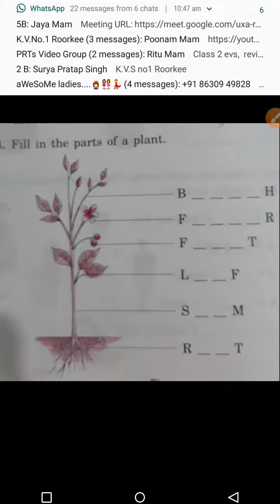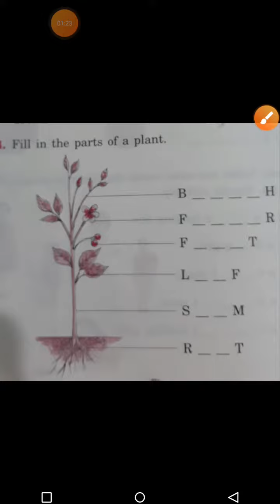Class 2 subject evs topic plants by archana sonkar